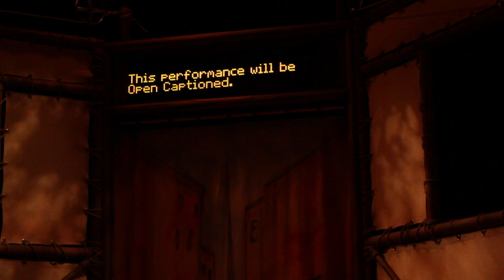The Lady Becomes Him - Trailer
The Lady Becomes Him
April 18 - May 12
Gallaudet University's
Eastman Studio Theatre

Filmed by Associated Artist Steven Bradford